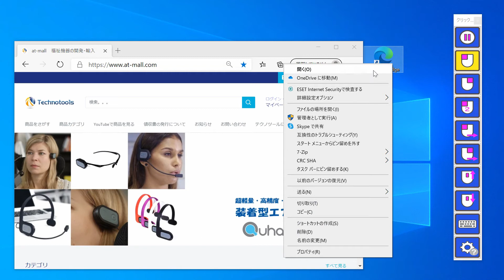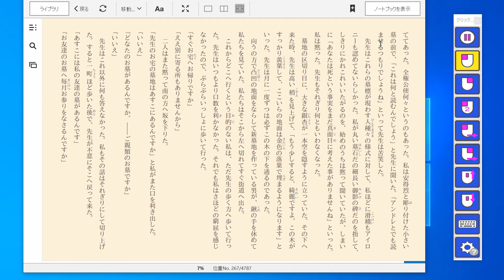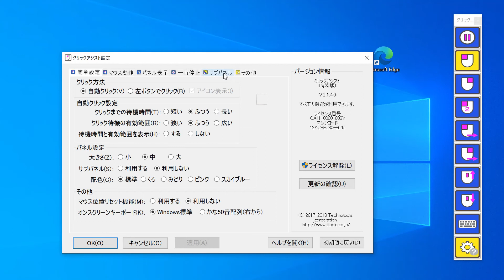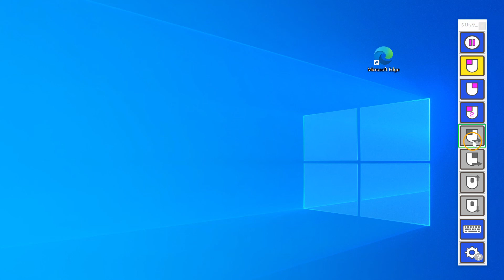クリックアシストの基本機能 - Windowsのマウス操作を補助するソフト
Windowsのマウス操作を補助するソフト「クリックアシスト」の基本機能を紹介。

00:18~　クリックとホイールの操作
01:22~　一時停止
01:48~　連続操作
02:15~　サブパネルモード
02:58~　文字入力
03:24~　無料版の紹介

テクノツールはPCやスマホへの入力支援機器、アームサポート、点字文書作成ソフトなどを開発・輸入しています。